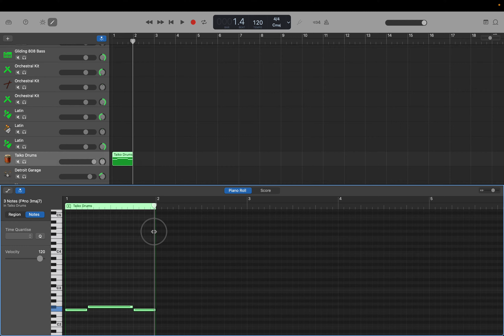作編曲(GarageBand): 金属音のみの55分間 (Op.77) step 2: 和太鼓金物入力 by Hiroki 20240106v